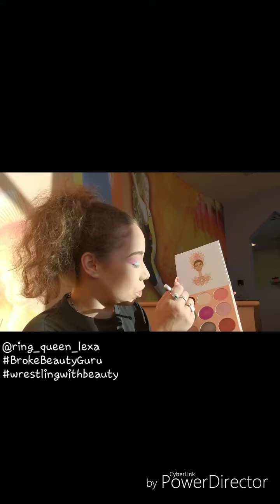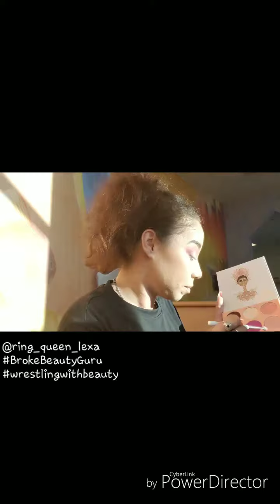SUGAR RUSH: A Vanellope Von Schweet Inspired Makeup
Here is my vanellopevonschweetz inspired look I created. I cant wait for new episodes of stevenuniverse what about you?

❤🌹Use code LexaR for savings. 🌹❤